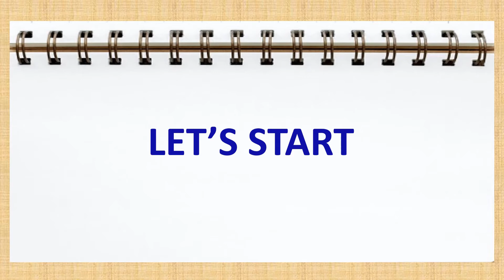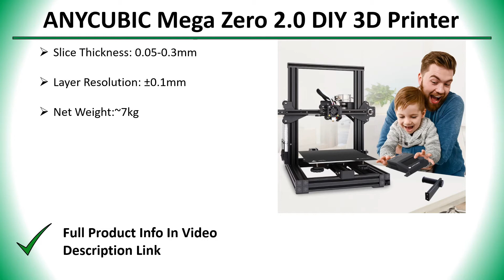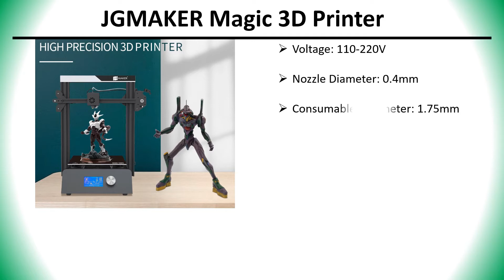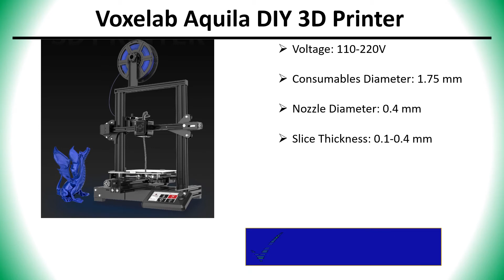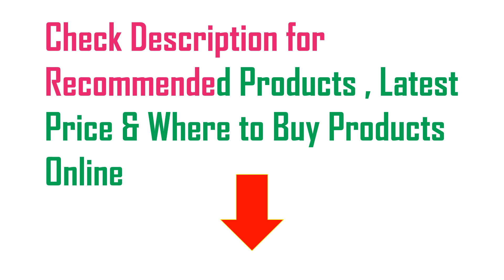✅ Top 5 Best FDM 3D Printer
5 Best FDM 3D Printer

1) FORMBOT V0.1 Corexy 3D Printer 👇

✅ All kind Of Tools : 👇 👇 👇 👇

✅ Women’s Clothing : 👇 👇 👇 👇

✅ Men's Clothing : 👇 👇 👇 👇

✅ Phones & Accessories : 👇 👇 👇 👇

✅ Computer, Office, Security : 👇 👇 👇 👇

✅ Consumer Electronics : 👇 👇 👇 👇

✅ Jewelry & Watches : 👇 👇 👇 👇

✅ Home & Garden, Appliance : 👇 👇 👇 👇

✅ Bags & Shoes : 👇 👇 👇 👇

✅ Toys, Kids & Baby : 👇 👇 👇 👇

✅ Sports & Outdoors : 👇 👇 👇 👇

✅ Beauty & Health , Hair : 👇 👇 👇 👇

✅ Automobiles & Motorcycles : 👇 👇 👇 👇

✅ Home Improvement : 👇 👇 👇 👇